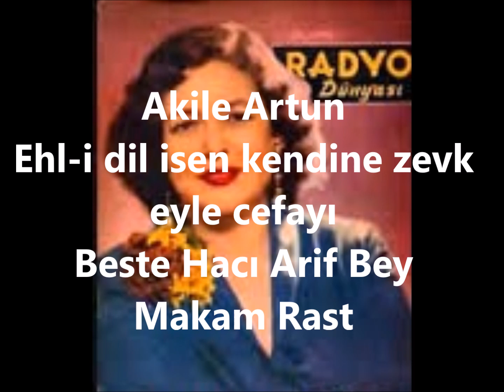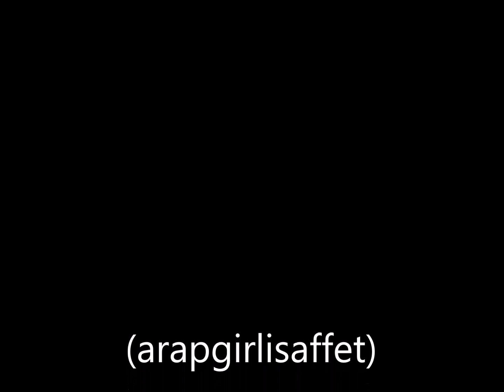Akile Artun Ehl-i dil isen kendine zevk eyle cefâyı (arapgirlisaffet)